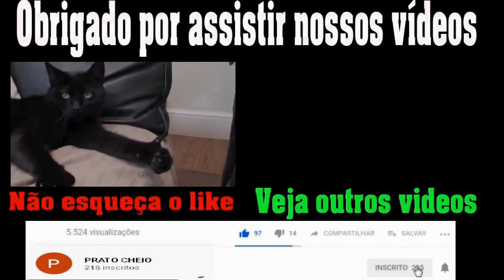Veja receita de bolo de nectarina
A fruta é muito saborosa e refrescante. Confira uma receita de bolo com a fruta vindo diretamente de Minas Gerais.